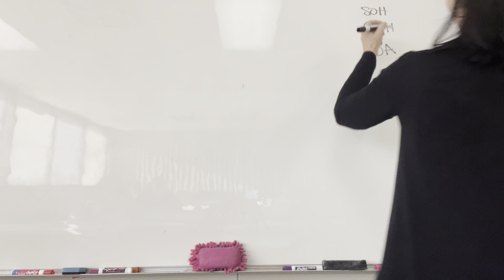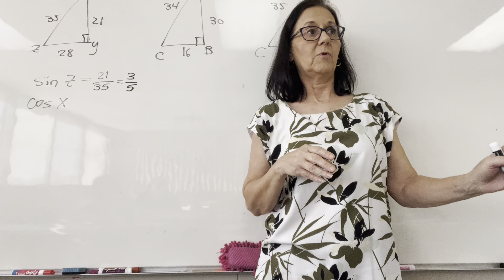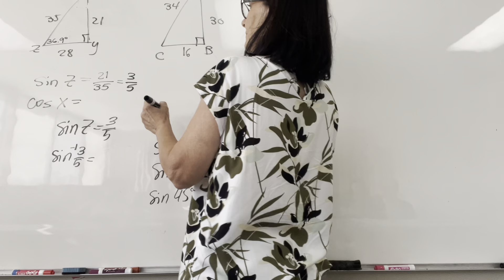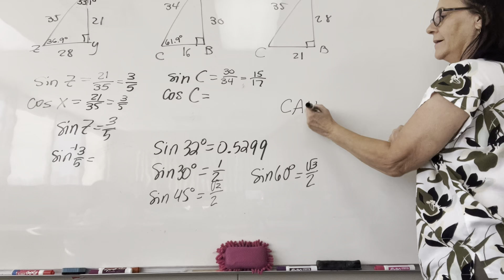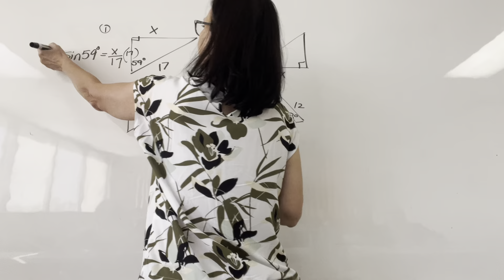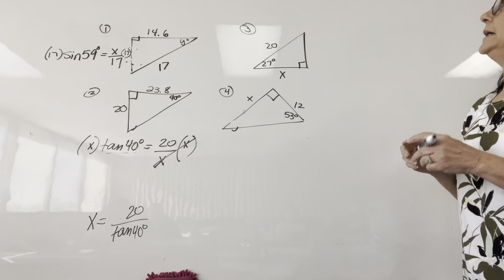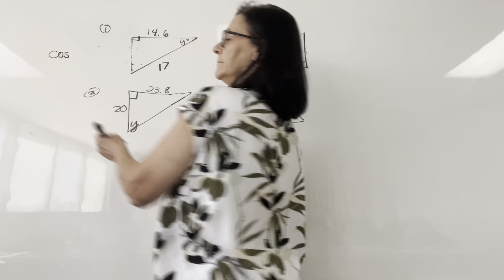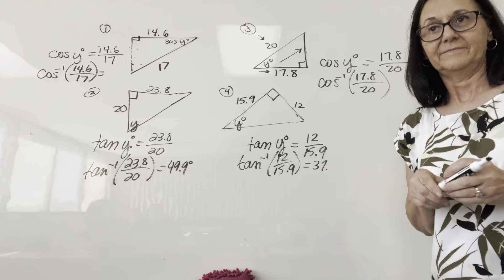Jacob’s Geometry Chapter 11 Lesson 5